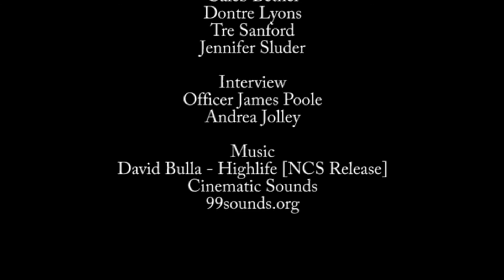"Intoxicated" (BPA Video Production Team 2016)[Regionals]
Our 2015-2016 BPA Video Production Submission.
BPA: Business Professionals of America.
Award Winning Film.
Won first place at the Region 14 award ceremony.

Intoxicated

Directed By-Cameron Harvey
Paul Lebedev-Ron
Maria Villares-Melanie
Darian Herron-Stacy
Jesuah Ennis-Derek
Producer: Paul Lebedev
Camera Operator-Megan Barnes
Writer/co-producer-Makaylia Bridges
Edited By-Cameron Harvey

Extras
Connell Jones
Jason Price
Diego Villares
Casey Barnes
Ryan Titchell
Phoenix Pinkerton
Jarod Herron
Caleb Bethel
Dontre Lyons
Tre Sanford
Jennifer Sluder

Interview
Officer James Poole
Andrea Jolley